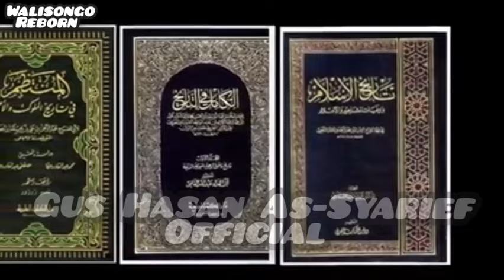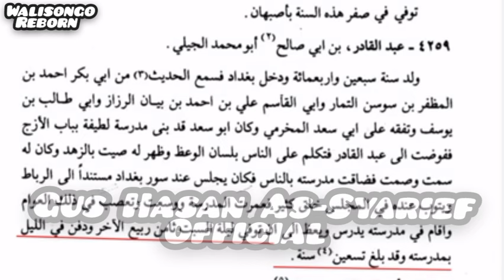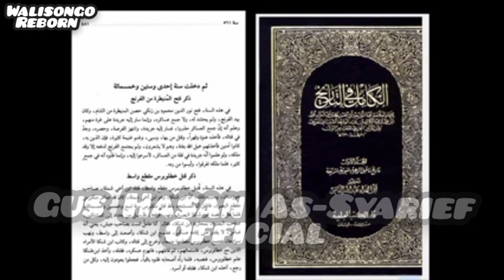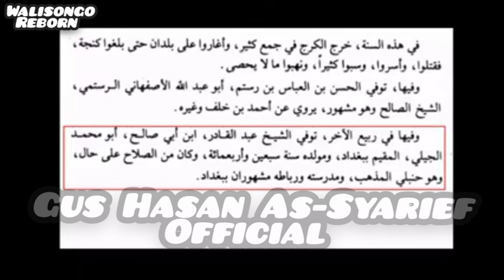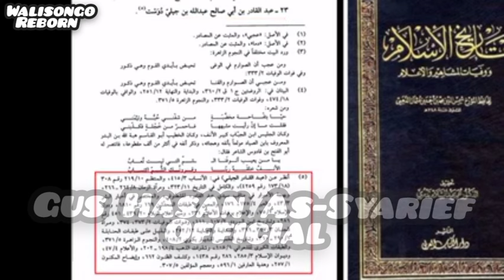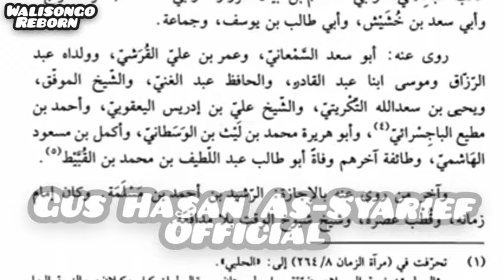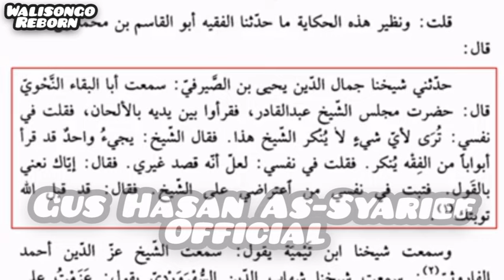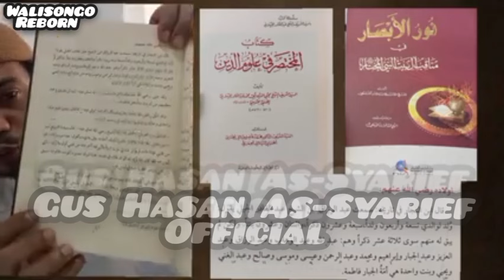Isbat Nasab Syeikh Abdul Qadir Al-Jielani//Bukti Kitab Sezaman dan Tes DNA